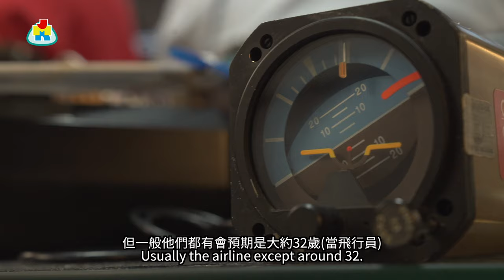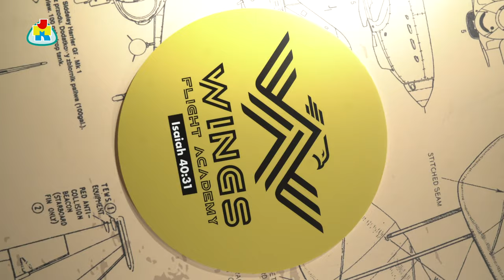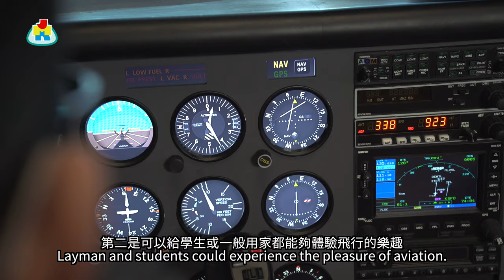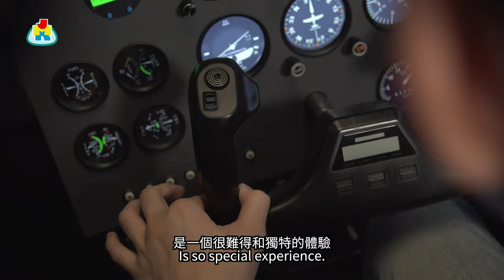【不離地廣場】飛機師的第二人生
現役飛機師Joel，為了推廣香港航空業，毅然從高空三萬尺降落香港，以貼地形式，開辦航空學會作育英才。